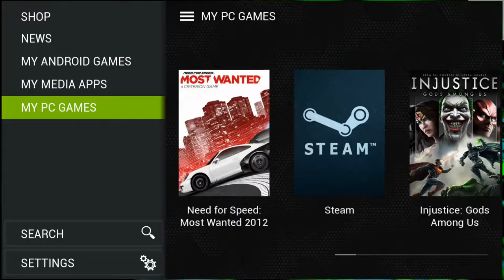NFS MW 2012- Nvidia gamestream- Shield tablet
This was recorded in console mode using the Shield controller.